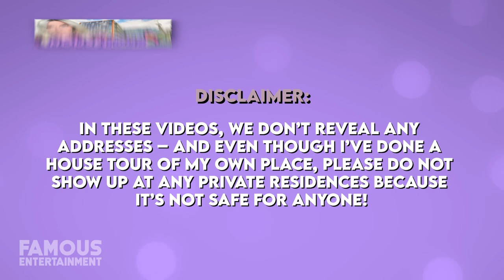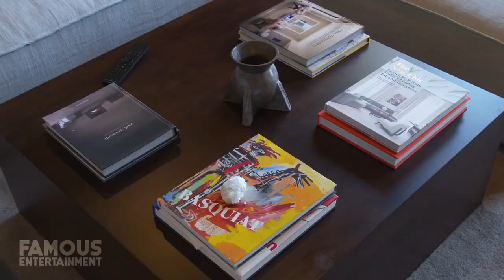Sofia Richie | House Tour | New $17 Million Beverly Hills Mansion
In recent news, Sofia Richie has finally moved into her new Beverly Hills mansion after months of renovations and delays. She and her boyfriend Elliot Grange purchased the sleek property for $17 million back in April 2021 but word is she wanted it customized before moving in. Prior to this 8000 square foot residence, the last home we know of Sofia occupying was located in Hollywood Hills where she lived with her ex. Today, we’ll check out the model’s new home – we even found the listing!